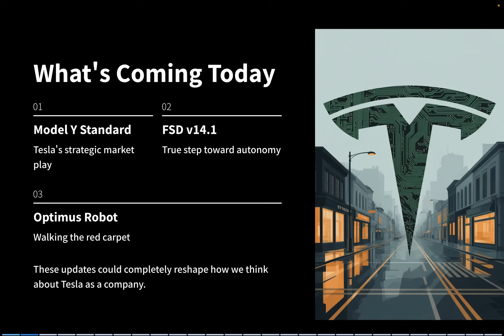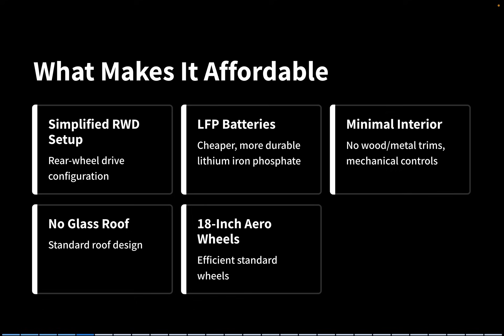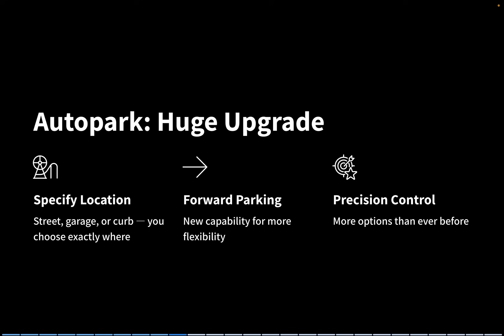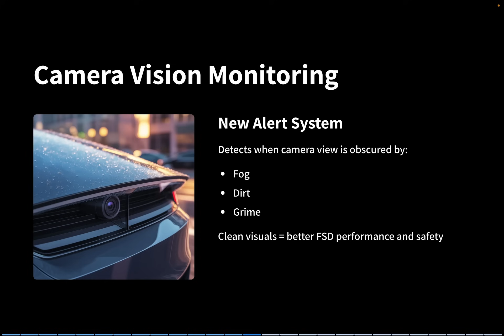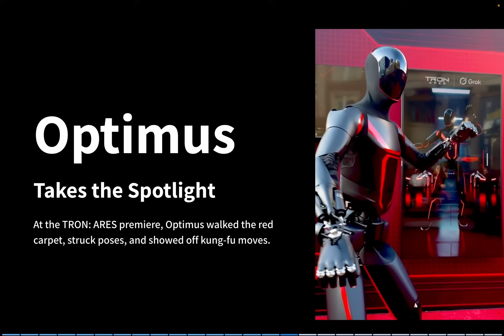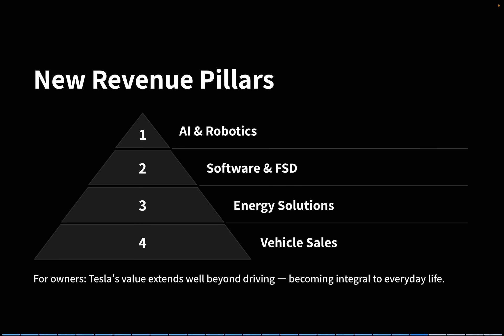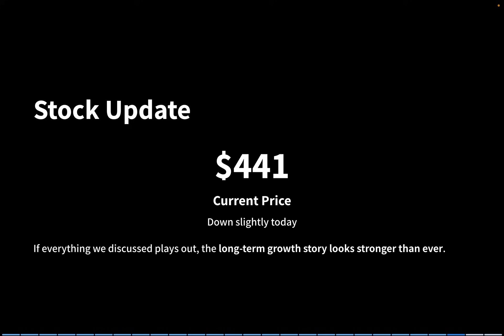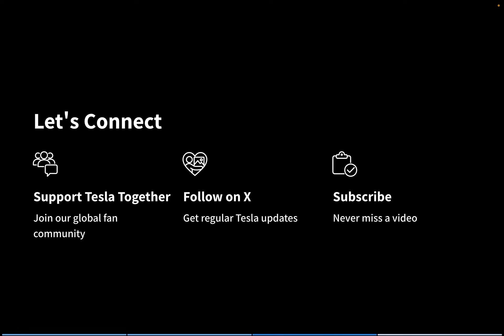Tesla’s Big Shift: Cheaper Model Y, Smarter FSD, and Humanoid AI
Tesla is transforming beyond a car company. From a $39,990 Model Y and FSD v14.1 to Optimus on the red carpet, this is the future of AI, autonomy, and robotics.

Tesla is evolving into something much bigger — and it’s happening right now.
In today’s video, we break down three massive updates that signal the next era for Elon Musk’s company: a new budget-friendly Model Y, game-changing FSD v14.1, and Optimus stepping into the spotlight.

🔋 1. Model Y Standard – $39,990 and the New Market Strategy

Tesla is about to launch a more affordable Model Y Standard at Giga Berlin, priced around $39,990. Learn how this move could expand Tesla’s customer base, boost deliveries, and accelerate software revenue.

🤖 2. FSD v14.1 – Real Autonomy Is Finally Here

The latest version of Full Self-Driving introduces “Sloth Mode” for safer city driving, improved Autopark, real-time neural navigation, and enhanced emergency response. Discover why FSD is no longer a future dream — it’s becoming a practical part of daily driving.

🦾 3. Optimus – The Future Beyond Cars

Optimus, Tesla’s humanoid robot, made a surprise appearance at the “TRON: ARES” premiere — showing off human-like movement and social interaction. This is more than a publicity stunt: it’s a preview of Tesla’s future as an AI and robotics powerhouse.

📊 Final Thoughts – Tesla’s Transformation Has Begun

Tesla is no longer just about cars. With breakthroughs in autonomy, AI, and robotics, the company is building an ecosystem that could reshape industries — and our daily lives — forever.

Tesla Just Shattered Records… But Q4 Might Be Even Bigger — Here’s What You Need to Know